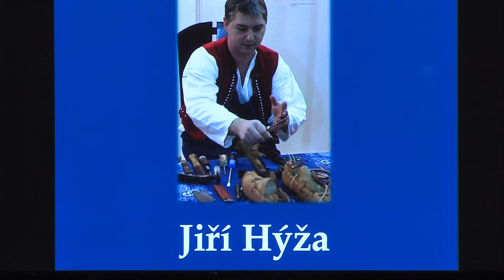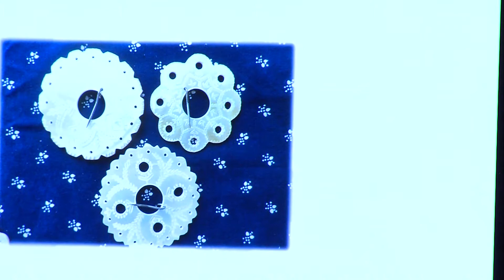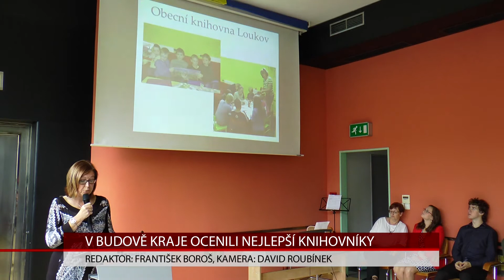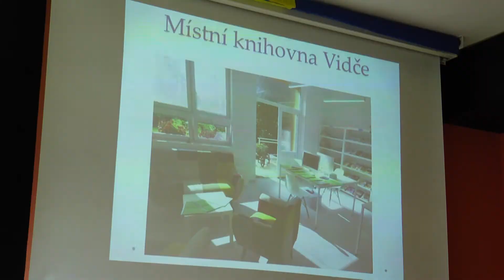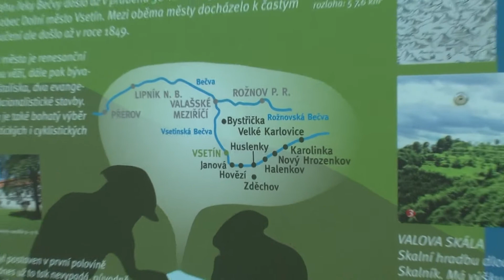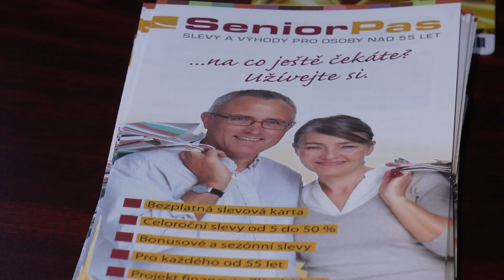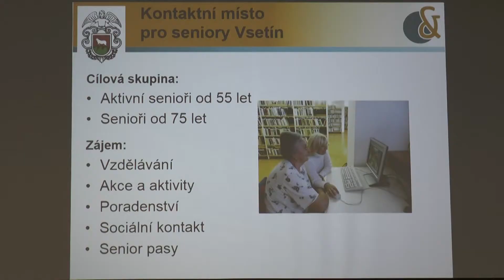TVS: Zlínský kraj 13. 10. 2017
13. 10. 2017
Mistři tradiční rukodělné výroby převzali ocenění / Kraj vyhodnotil nejlepší knihovny a knihovníky / Na cyklostezce Bečva ukončili sezónu / Kraj slibuje seniorům zajímavé novinky